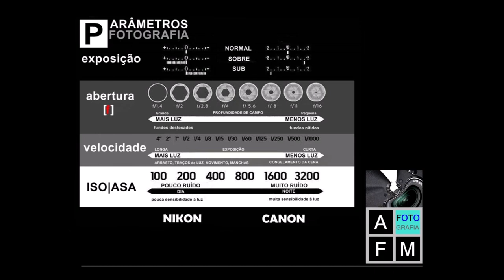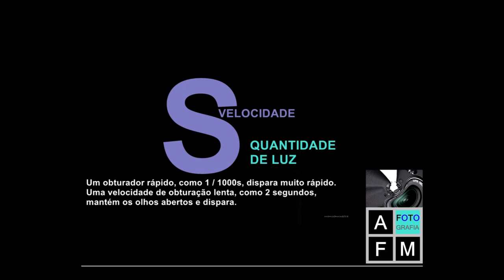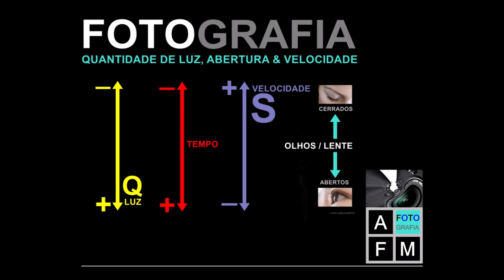COMPREENDER A EXPOSIÇÃO | fotoGRAFIA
Quando a física encontra o olhar.